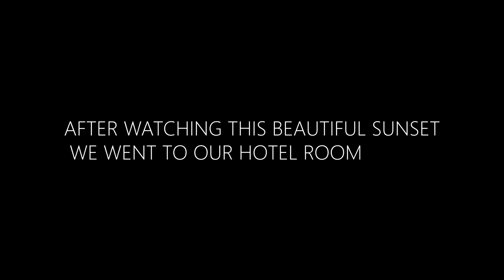BEST sunset & sunrise in ||CHAKRATA||चक्रता|| में सर्वश्रेष्ठ सूर्यास्त और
Chakrata is a cantonment town and also a sub-district/tehsil, in Dehradun district in the state of Uttarakhand, India. It lies between the Tons and Yamuna rivers, at an elevation of 2118 m, 98 km from the state capital, Dehradun. Chakrata was originally a cantonment of the British Indian Army..
The area is known as Jaunsar-Bawar, which has a marked presence in few surrounding villages.

In 1901, Chakrata Tehsil was part of the Dehradun district, of United Provinces, with a collective population of 51,101, which consisted of the towns of Chakrata (population 1250) and Kalsi, with a population of 760, which is most known for the rock edict of the Mauryan king Ashoka 2nd century BC, first discovered by John Forest, in 1860.
The area has an abundance of conifers, rhododendrons and oaks. The red rhododendrons are the most abundantly found in this region. The attractions near Chakrata are:

Tiger Falls is one of the highest direct waterfalls in Uttarakhand. It is 20 km from Chakrata and has an elevation of 312 ft.
Budher (Moila Danda) is a picturesque meadow at an altitude of 2800 metres. The Karst landscapes of Budher are home to a network of ancient limestone caves.
Kanasar is surrounded by one of the best-rated Deodar forest of Asia. About 25 km from Chakrata market on Tuini Road, the roads are not in the best shape. The meadows and giant trees more than make up for the bumpy drive. It is one of the best picnic spots near Chakrata. A forest rest house in Kanasar and some tented accommodation allows visitors to spend a night here on prior booking.
Chilmiri sunset point at 4 km from main Chakrata market is a picturesque plateau offering one of the best views of sunset.